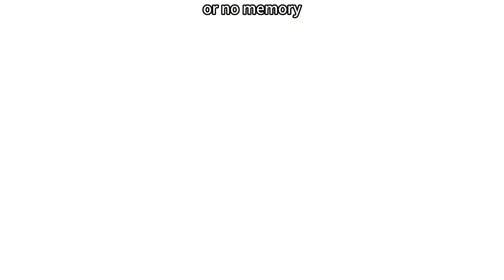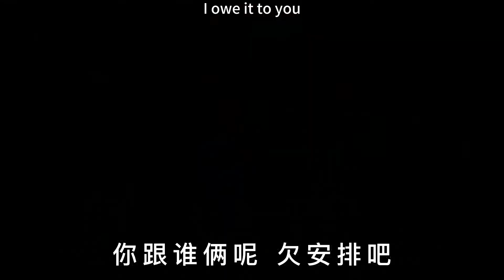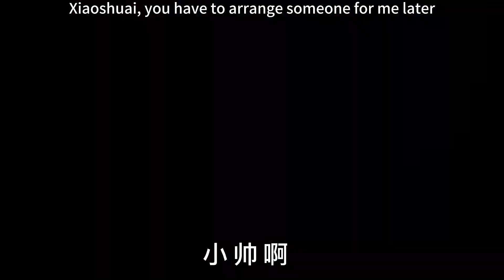【SD動畫】小弟要覺醒了！被假大哥忽悠這麼久，終於要爆發了【54-56】原創動畫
哈喽大家好，我是SD姐夫，每天為大家更新劇情SD動畫